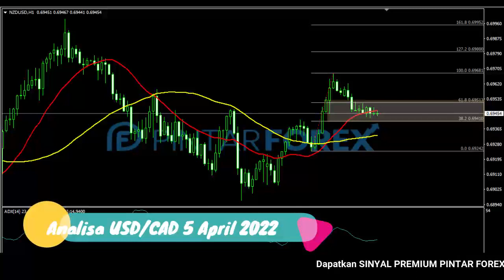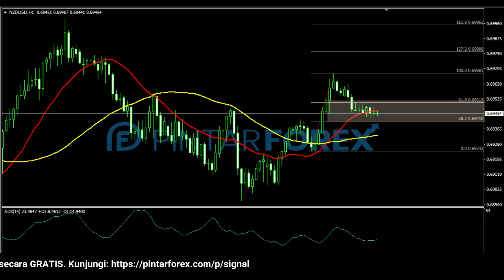🔴 LIVE: Analisa Forex Hari Ini 5 April 2022 NZD-USD Bullish; Cari Sinyal Di Sekitar Area Kritis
"Analisa Forex Hari Ini 5 April 2022 NZD-USD Bullish; Cari Sinyal Di Sekitar Area Kritis